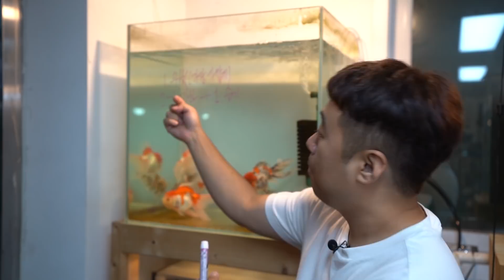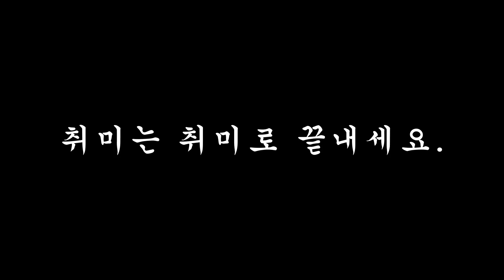나만의 물방을 하시고 싶으신가요? 자리선정할때 고려해야될 요소들을 알려드릴게요!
누구나 한번쯤은 물방을 갖고싶어하실거에요!
그꿈이 이루어지는날까지 열심히 물고기키워요우리!